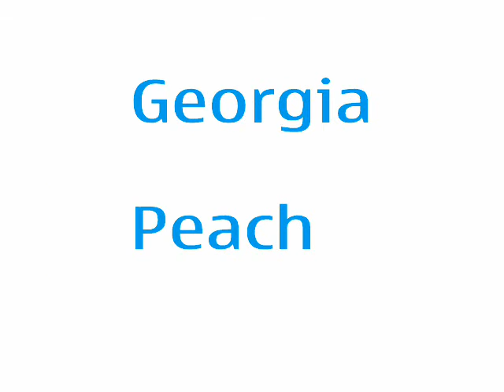Pomeranian - Delmar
Delmar's life so far in photo's.  Living it up.  Hanging out with his pal Lucy.  Guest appearances by Georgia Peach, Pugsly,  his old man Kiwi and his human pals. Set to Blue As Your Blood by 'The Walkmen.'